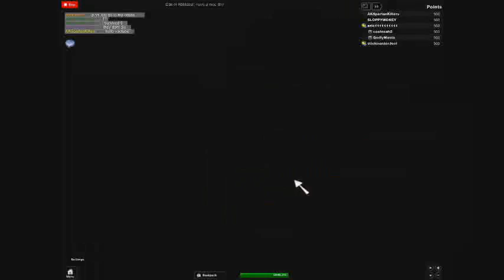zombie map-roblox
just playing a zombie map with some friends GodlyMasta,and i forget the other ones name remember to get a free roblox account at: